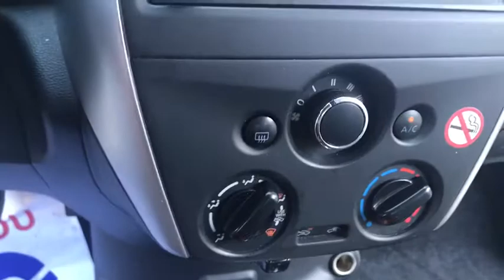2019 Nissan Versa Middletown, Frederick, Gaithersburg, Hagerstown, Winchester, MD 23209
Fresh Powder Used 2019 Nissan Versa available in Middletown, Maryland at Braddock Motors. Servicing the Frederick, Gaithersburg, Hagerstown, Winchester, MD area.
2019 Nissan Versa 1.6 SV - Stock#: 23209 - VIN#: 3N1CN7AP1KL832300

Braddock Motors
6921 Urner Ave

MD State Inspected * Remainder Factory Warranty * One Owner * Clean Carfax * Bluetooth * Hands Free * MP3 * USB Port * Rear Backup Camera * Remote keyless entry * Steering wheel mounted audio controls.brbrFresh Powder 2019 Nissan Versa 1.6 SV 1.6L 4-Cylinder DOHC 16V CVT with Xtronic FWD 31/39 City/Highway MPGbrbrbrCALL NOW!!! Good/Bad Credit/No Credit OK...IN-HOUSE Financing Available NEW First Time Buyers Program!! NO Money Down Programs!! 30 Day/1000 Mile Warranty...Free Carfax Visit us at BraddockMotors.com...Please note in the interest of full disclosure our processing fee is $495 (not required by law)...These Prices are only good thru our qualified lenders..CALL NOW!!!